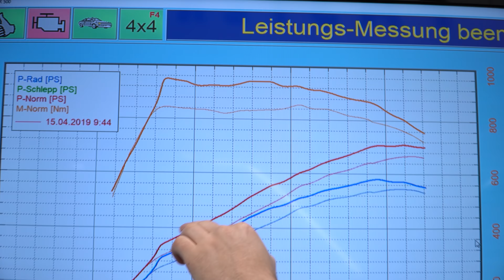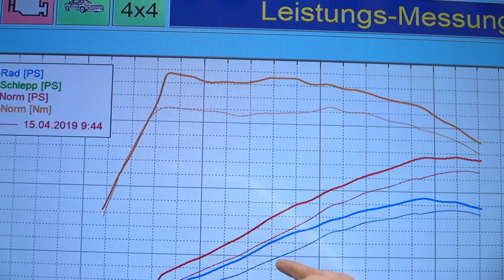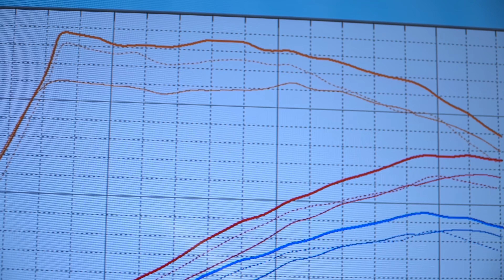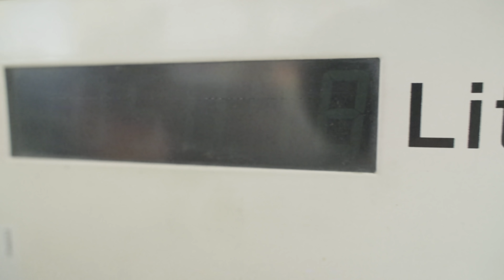How Fast is a Modified Lamborghini Urus?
In our latest episode of RaceChipInsights you'll see how fast our Lamborghini Urus will be on the Autobahn after the tuning.

With 708 HP after we finished the development of our performance increase, it should put up a pretty good fight!

The RaceChip for the Lamborghini Urus will be available in our shop on June 5th 2019.

RaceChip is a brilliant possibility to increase the performance of a lot of diesel and fuel driven vehicles with only little effort.
This is yielded by a reasonable mixture of excess performance, increase in torque and fuel savings. The best of all: If your driving behaviour remains the same, the service life of your motor will even be as long as in serial condition.

Proven a thousand times with a long experience: That's RaceChip.